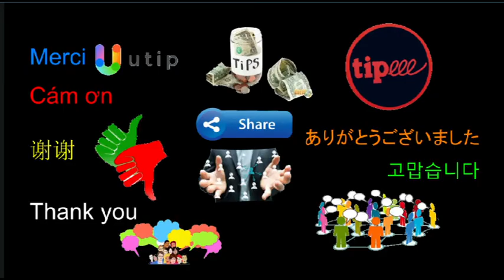ba mươi bốn